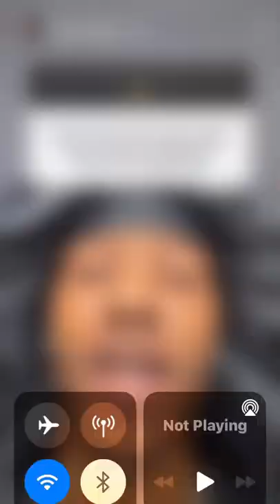Silky says he gonna stream with Kay flock mans Setty & Cblu 😱😱😱